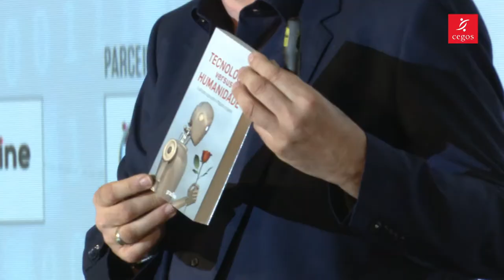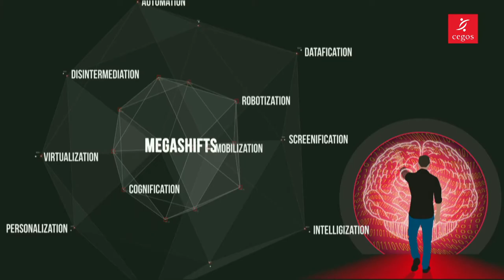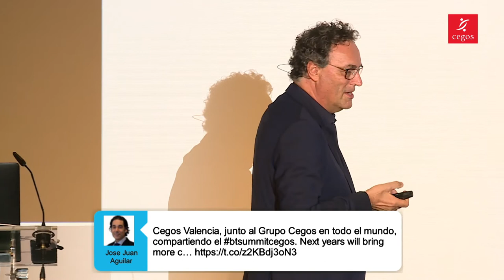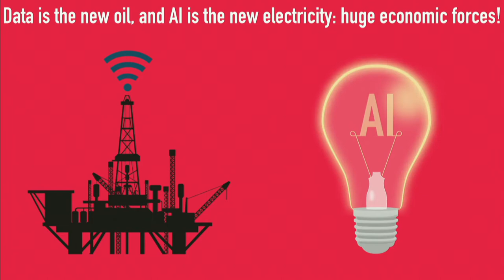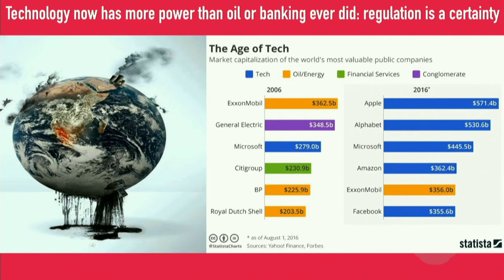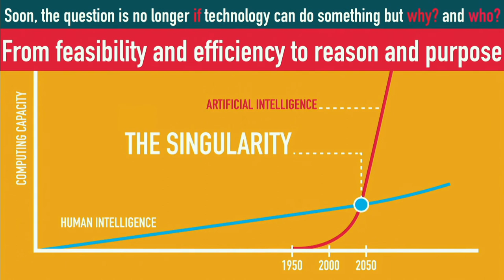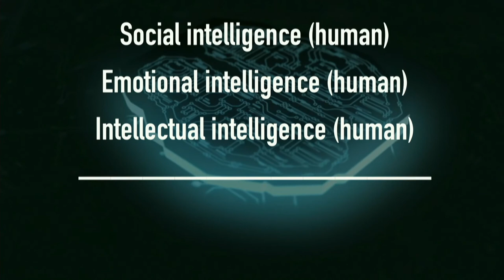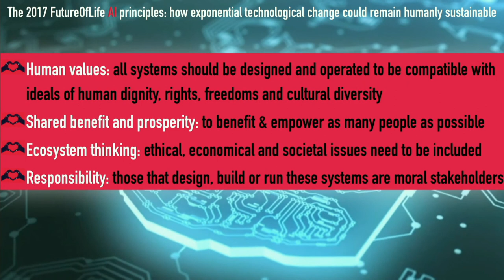Futurist Keynote Speaker Gerd Leonhard at CEGOS Business Transformation Summit 2017 in Lisbon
My keynote at the CEGOS 2017 Business Transformation Summit in Lisbon, Thanks to CEGOS for inviting me, and for making this video available!

You can download the slides used in this talk direct link is